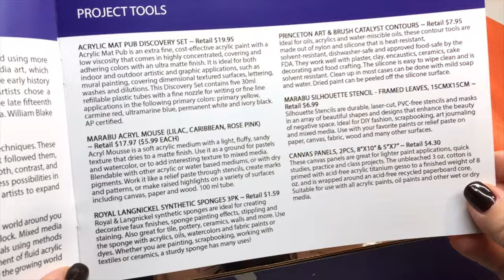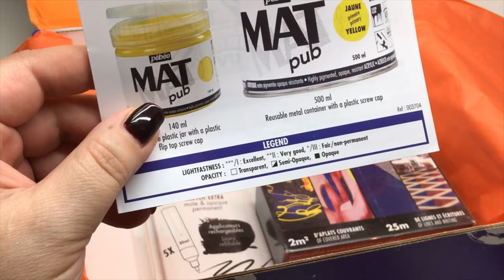SMARTARTBOX- Mixed Media- Acryl Mousse- Pébéo Mat Pub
This month new products from Smart Art Box to create a mixed media project.
I loved the inks. Loved the pastel colors and the texture of the Acryl Mousse from Marabu, and how soft the Pébéo inks are.
The Pébéo paints have a mat finish
You can also achieve volume and textures with the Pébéo inks.
Receiving the primary colors, black and white is always really nice and give us total freedom to create our own colors! :D
Both inks dry very fast and it's super easy to work on layers.
the stencils from Marabu are just gorgeus!
I also added some paper shapes that I made on my die cutting machine.
I really enjoyed this months box and this project!

You can also watch on Smart Art's channel the videos related to each month's box and weekly Prompts:

This box was sent to me by Smart Art Box for free to try and give an honest opinion